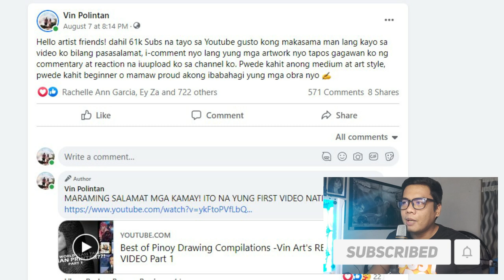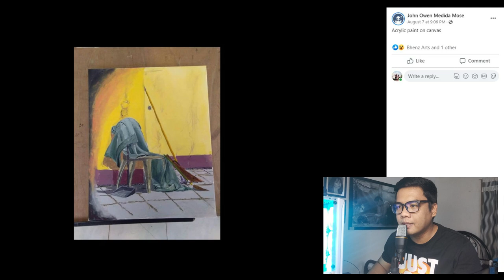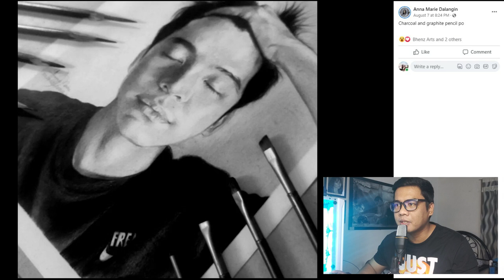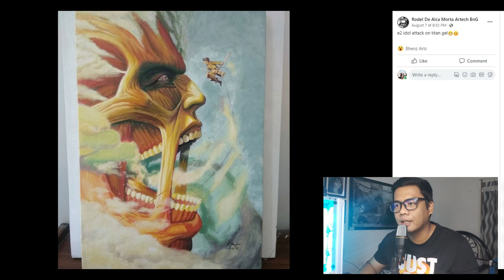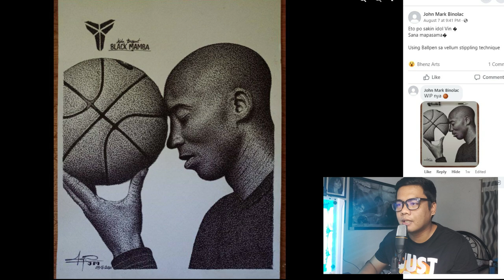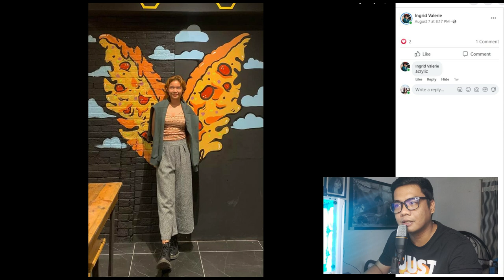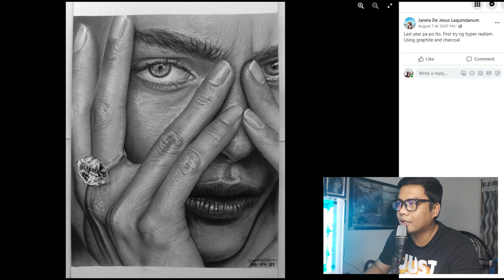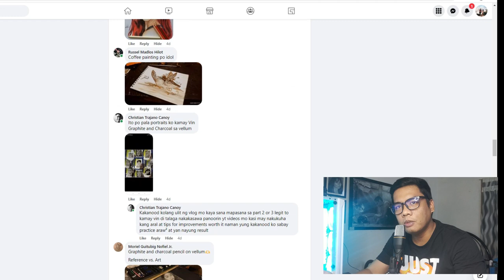Best of Pinoy Drawing Compilations -Vin Art's REACTION VIDEO Part 2